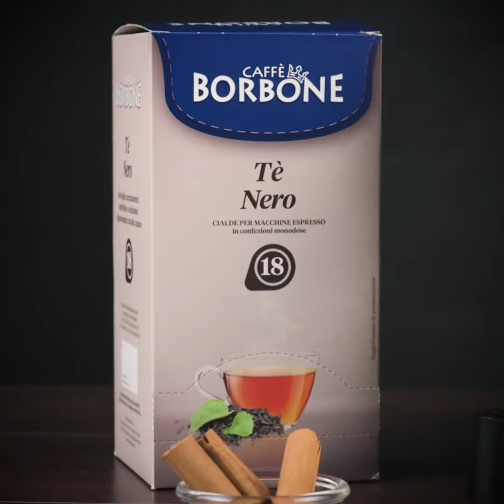Tè Nero Vaniglia e Cannella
Di ricette per bevande a base di tè da provare a fare in casa ce ne sono veramente tante: basta scegliere solo la varietà di tè che si preferisce e poi aggiungere ciò che si vuole! In questa ricetta che vi proponiamo, usiamo del Tè Nero caffè Borbone accostato al gusto più dolce ed aromatico della bacca di vaniglia e a quello gradevole e speziato della stecca di cannella.

Ecco gli ingredienti:

300 ml di Tè Nero caffè Borbone
1 stecca di vaniglia
1 stecca di cannella
miele q.b.
ghiaccio q.b.